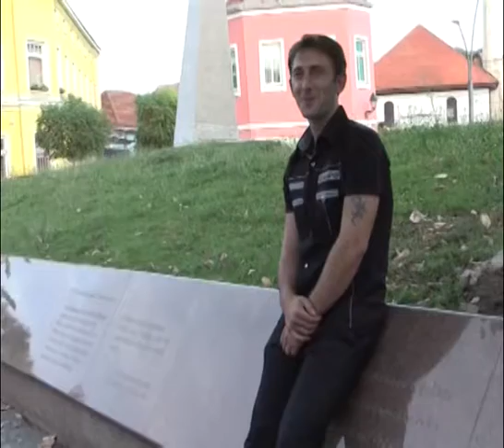Zvuci Jadra - Kom' je teze, meni ili tebi - (Official video 2011)